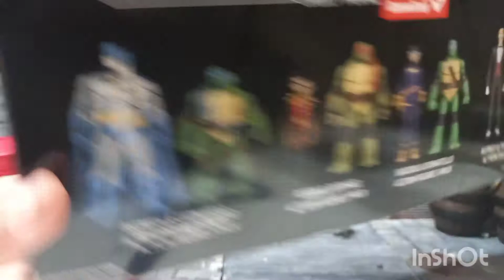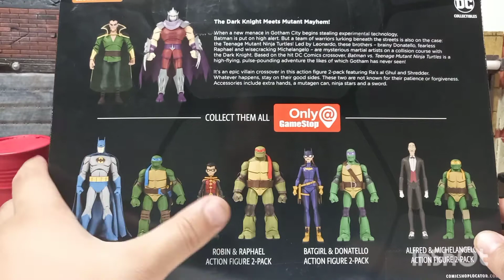unboxing video review en español de figura dc collectibles Batman vs TMNT . shreeder pack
toda esta linea esta genial . y este pack no puede faltar.  aunque creo que al destructor  podrían haberlo hecho mejor